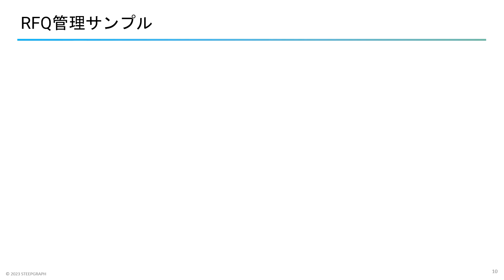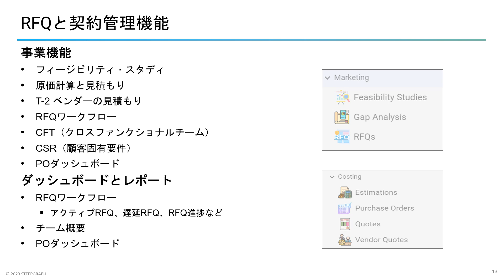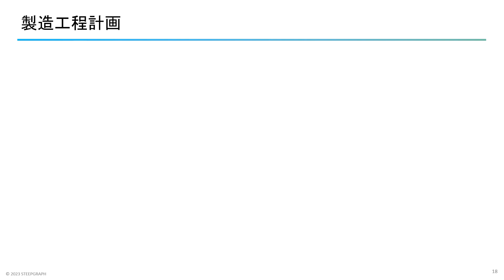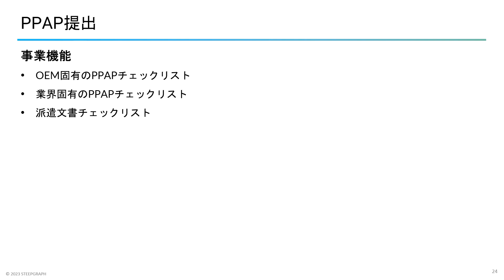自動車サプライヤーのためのオーダーメイド・ソリューション | A Tailor-made solution for Automotive Suppliers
このビデオでは、自動車サプライヤー向けのオーダーメイド・ソリューションをご紹介します。

2024年6月13日、14日に東京で開催されるACE 2024 Japanでお会いしましょう。
Watch the video to get a glimpse of our Tailor-made solution for Automotive Suppliers.

Visit us at ACE 2024 Japan in Tokyo on 13th and 14th June 2024.